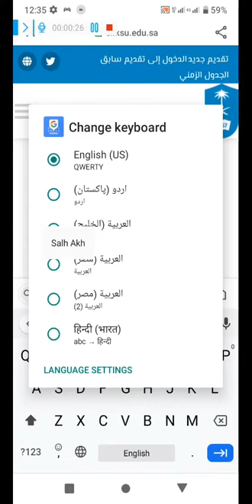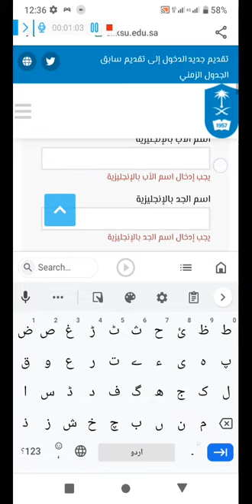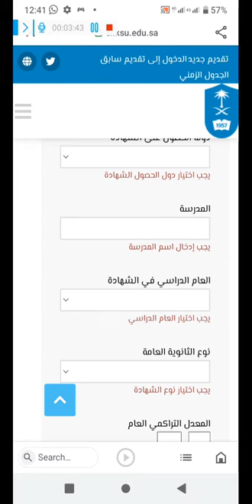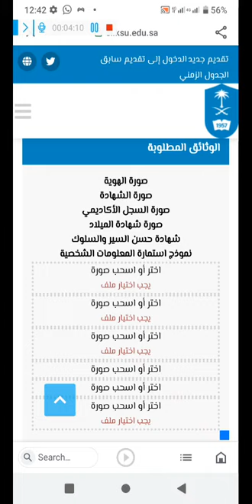King Saud University,may apply karne ka mukammal tarika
ل